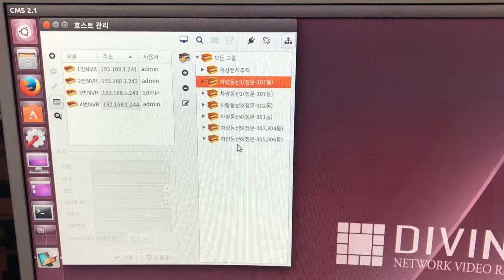DIVISYS CMSBOX IPWALL CONTROL VIDEO